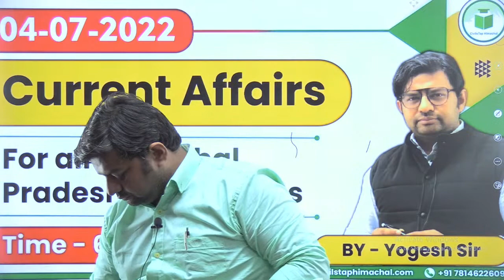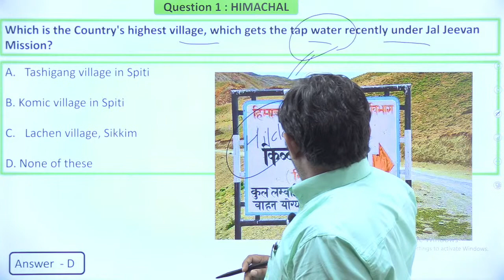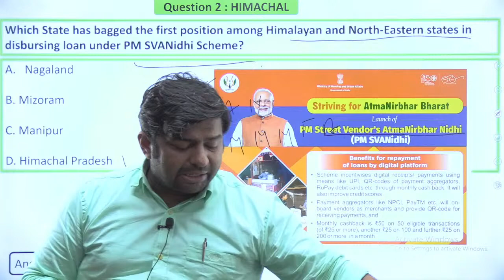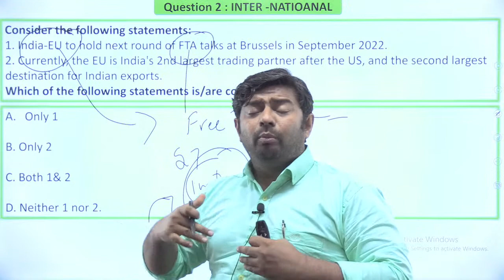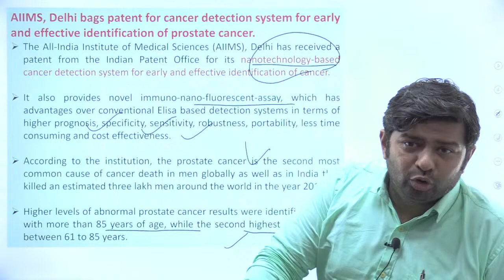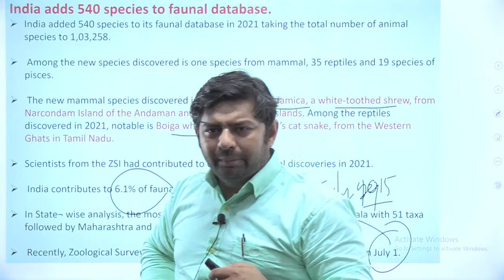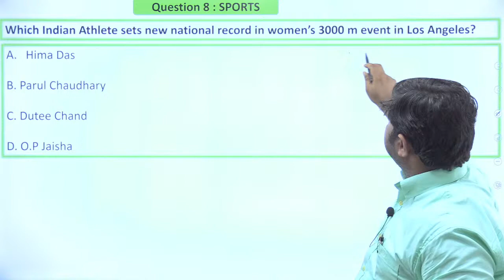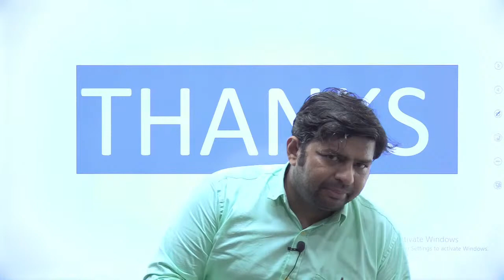Himachal Daily Current Affairs Quiz and MCQ | 4th July, 2022 | HPAS/HAS/Allied/NT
Telegram link(Must Join) (Himachal Pradesh Gk(Tufani Pahadi)).